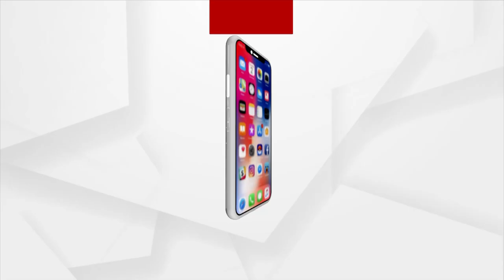Diwali Celebration In Cuttack With Pomp And Grandeur